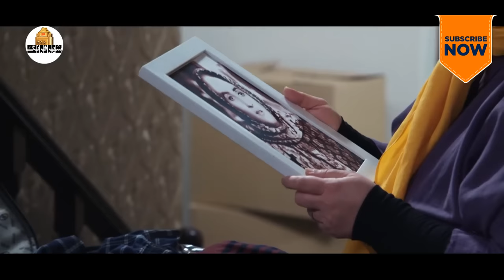سریال چشم بندی 2 - قسمت 1 | Serial Cheshmbandi 2 - Part 1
خلاصه داستان سریال کمدی چشم بندی:
داستان کارخانه ای است که دچار حریق شده و افرادی درگیر این داستان شده اند.

کارگردان سریال ایرانی چشم بندی: شاهد احمدلو
نویسنده سریال طنز چشم بندی:  امیر ابیلی
تهیه کننده سریال ملودرام کمدی چشم بندی: سلیم ثنائی

ژانر: ملودرام، اجتماعی، کمدی
It is a story of a factory that caught fire and people are involved in this story.
Serial Cheshmbandi 2 - Part 1

Director: Shahed Ahmadlou
Author: Amir Abili
Producer: Salim Sanai

Release: 2022
Genre: Melodrama, Social, Comedy